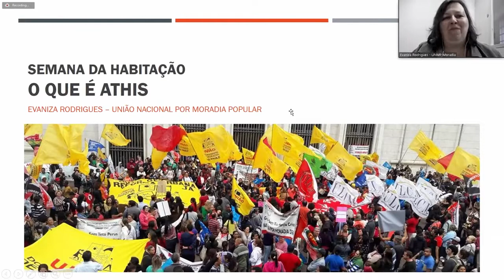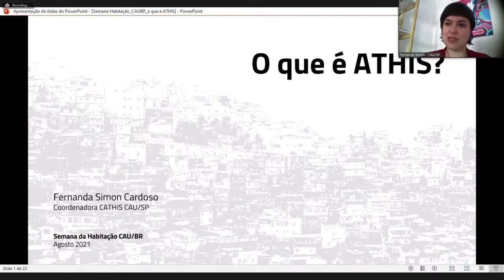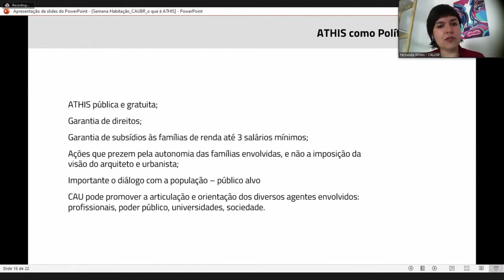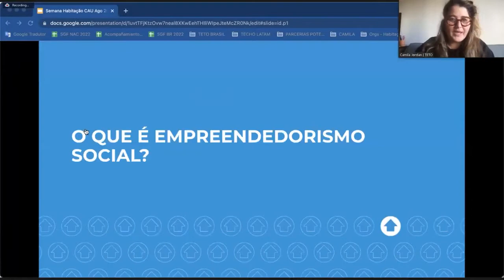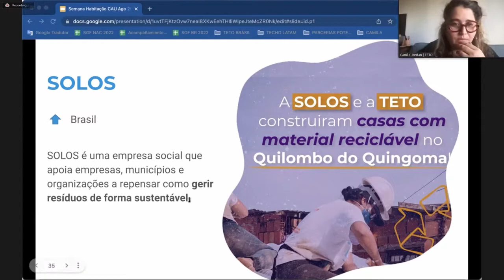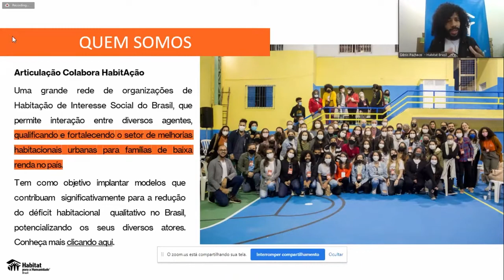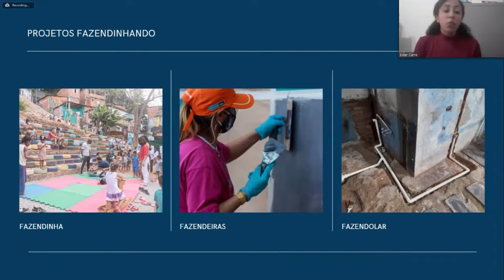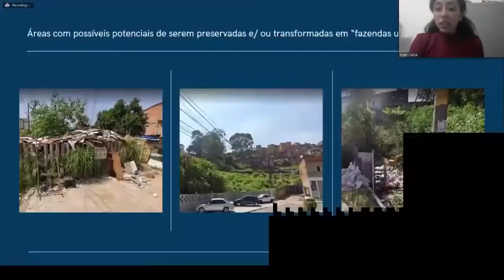2ª SEMANA DA HABITAÇÃO - Conceituando a ATHIS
22 de agosto: Conceituando a ATHIS – Diferenças e convergências entre ATHIS e Empreendedorismo social

15h – Mesa 1 – Mesa institucional de Abertura
Coordenadora do CEAU – Eleonora Mascia
Coordenadora da CPP – Cristina Barreiros
Coordenador da CPUA – Ricardo Mascarello
Presidente – Nádia Somekh

15h30 – MESA 2 – O que é ATHIS? – Estabelecendo conceitos
Fernanda Simon – Coordenadora de CATHIS do CAU/SP
Karla Moroso – Arquitetura humana
Evaniza Rodrigues – União dos Movimentos de Moradia UMM

16h30 – MESA 3 – O que é empreendedorismo social? – Estabelecendo conceitos
Camila Jordan – Diretora Executiva da TETO
Denis Pacheco – Gerente de Programas da Habitat para humanidade
Ester Carro – Arquiteta e Urbanista, CEO do Instituto Fazendinhando
Debate
18h – Encerramento